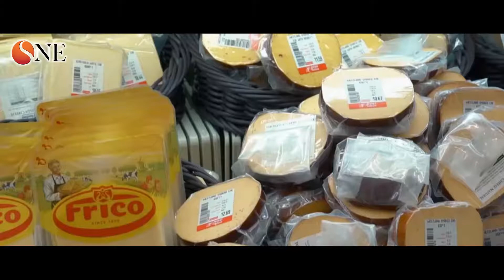Sweet Burden Experience 甜蜜的负担 | It will never too late... YOU CAN CHANGE THE GAME!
World Diabetes Day- Diabetes Awareness